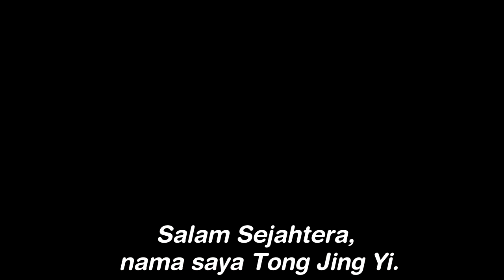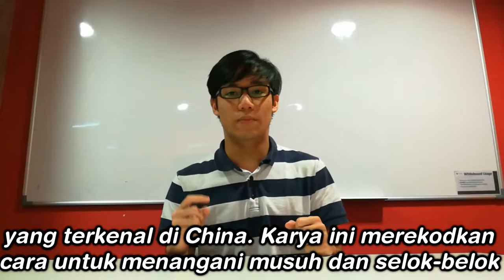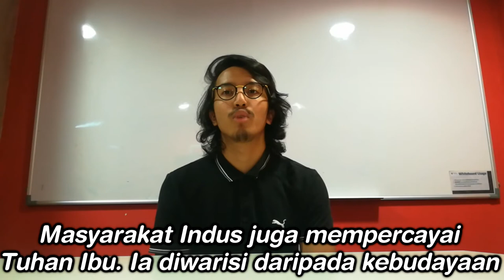TITAS MPU3123 Video Presentation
School Project (Video Presentation)